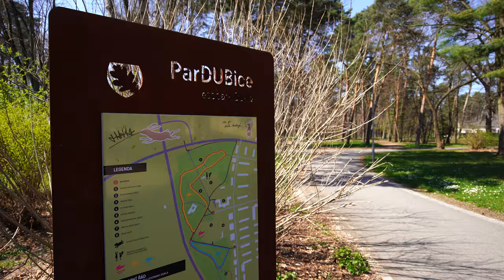Martin Slavík | VIDEOPROHLÍDKA | Prodej bytu 2+kk | Dukla, Pardubice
Dobrý den,

dnes pro Vás mám jedinečnou příležitost ke koupi zděného bytu 2+kk, který prošel kompletní rekonstrukcí a je plně vybavený. Byt se nachází na adrese Lexova čp. 2163 v 5. nadzemním podlaží s výtahem. Okna jsou orientována na východ.

Bytový dům prošel rozsáhlou revitalizací: střecha, výtah, zateplení, fasáda, výměna oken a vchodových dveří. Díky tomu nyní patří do energetické třídy C - úsporná. Celkové náklady na bydlení se pohybují okolo 2.700,- Kč / měs.

Skladba bytu a příslušenství: prostorná chodba s vestavnou skříní, obývací pokoj s kuchyňským koutem, ložnice, koupelna s vanou a WC, sklep.

Byt se nachází na skvělém místě se vším, co budete ke spokojenému bydlení potřebovat. V blízkosti se nachází mateřská a základní škola, obchod, restaurace, park, dětské hřiště, zastávka MHD a široké sportovní vyžití. Největší výhodou je bezproblémové parkování přímo před domem.

Součástí inzerátu je video prohlídka a také virtuální prohlídka, kde si můžete celý byt projít z pohodlí Vašeho domova. Zařídíme vhodné financování nemovitosti na míru, dle Vašich potřeb a požadavků. Porovnáme aktuální nabídky všech bank a vybereme to nejlepší možné řešení.

V případě jakýchkoliv doplňujících dotazů se na mě neváhejte obrátit, rád Vám je všechny zodpovím. Pokud se Vám byt líbí a chtěli byste se dozvědět více informací, tak mi určitě zavolejte. Budu se na Vás těšit na prohlídce.

S pozdravem

Martin Slavík | realitní makléř